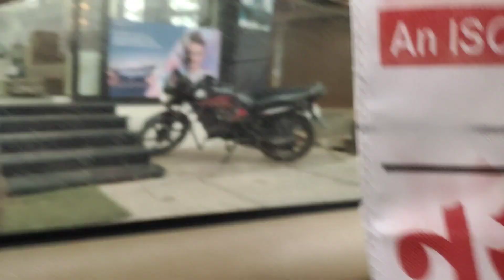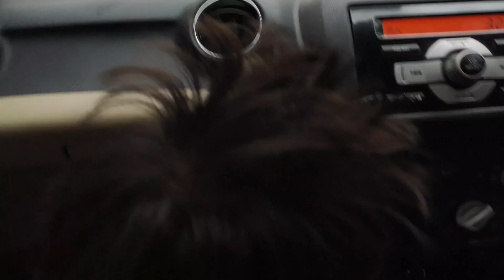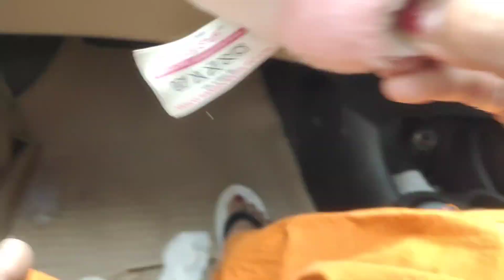🛖Gao Chale hum😍| Mitthu aur billi ki masti😻|🌾Khet Khalihan🌾| New Indian coffee house☕| Kala Chasma😎